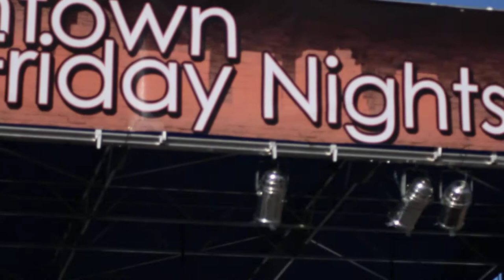The Wax Bananas at Downtown Friday Nights